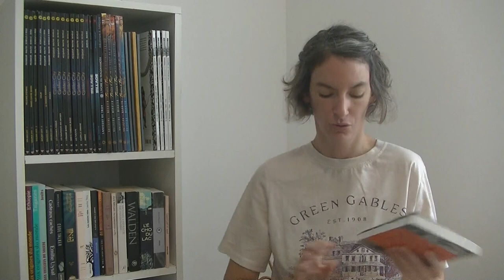3 livres que je ne pensais pas aimer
Hello, je voulais vous partager mes surprises en lecture, comme quoi il ne faut vraiment pas s'arrêter à un résumé, un esthétique ou autres. Comme disent les anglais: "Don't judge a book by its cover"!!!